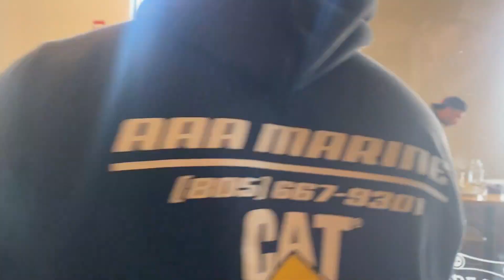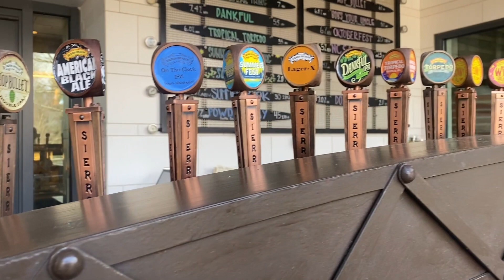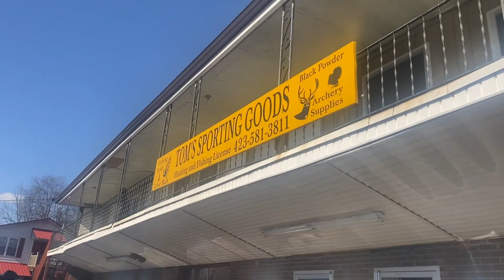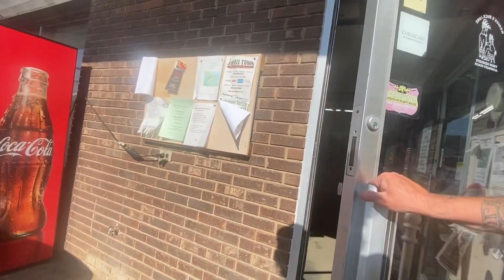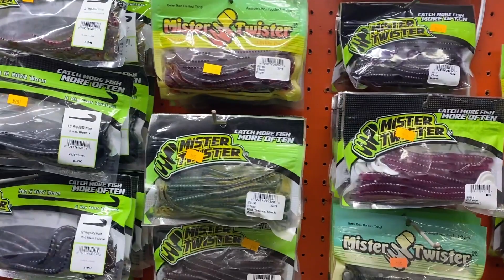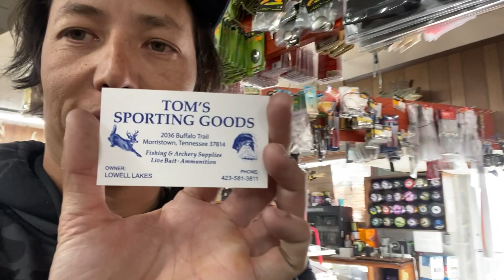Secret tackle shop!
On this weeks episode of Capturefish, Matty’s got a down day inbetween derbs. Hanging out with a couple of west coast boys, the crew found a adult disney and an awesome tackle shop.

MattyWong20

Electric Sunglasses : MW10%

Follow Matty @Matty_Wong
Follow Basstrix @Basstrix_Official
Follow Lateral Vision Brand @LateralVision
Follow Megabass @MegabassAmerica
Follow Powerhouse @powerhouselithium
Follow Electric Sunglasses @electric_fishing
Follow Simms @Simmsfishing
Follow Yeti @yeti
Follow Sunline @sunline_america
Follow Gamakatsu @Gamakatsu
Follow Royal Hawaiian Macadamia Nuts @RoyalHawaiianOrchards